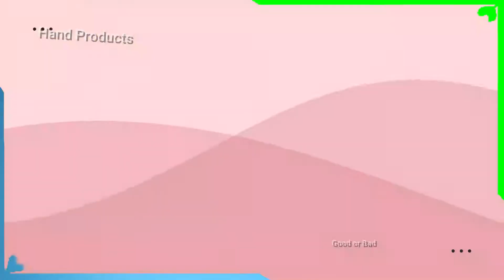prince Dante nursing milk mother Diasy so much! baby no enough milk!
prince Dante nursing milk mother Diasy so much! baby no enough milk! This channel you can see hand products made in Cambodia, that they ancient of Khmer used it a 100 years ago, and now still use and some country use these equipment too.